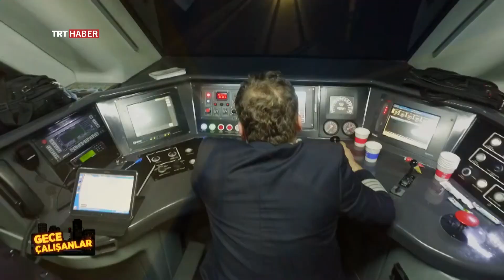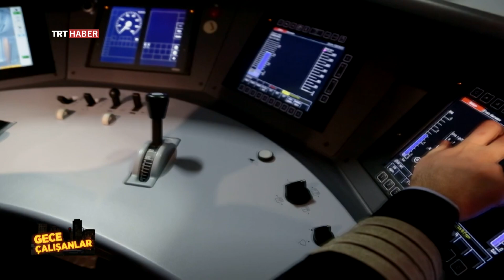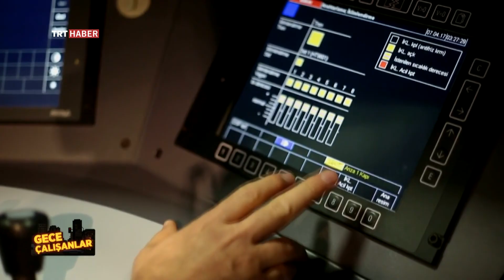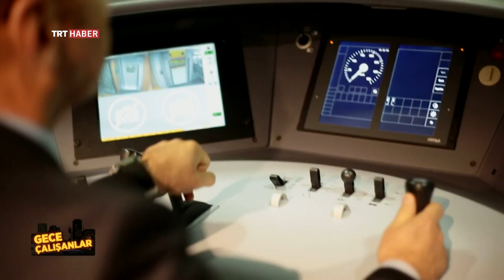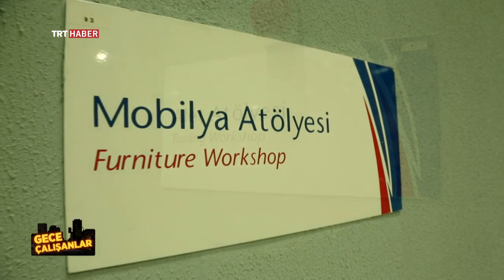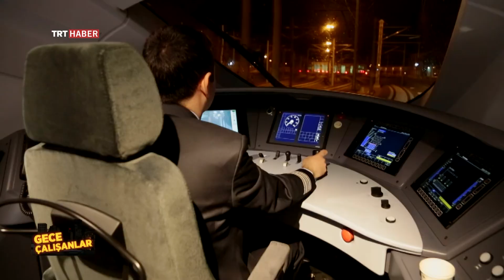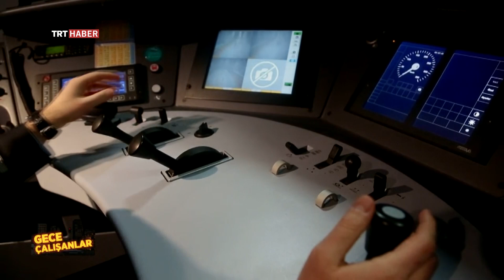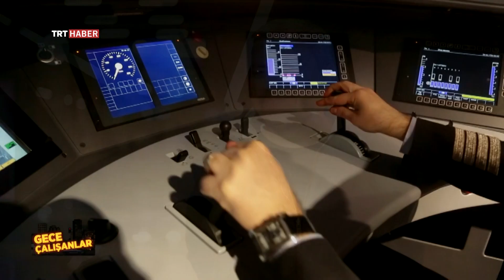TRT HABER GECE ÇALIŞANLAR DEMİRYOLU ÇALIŞANLARI